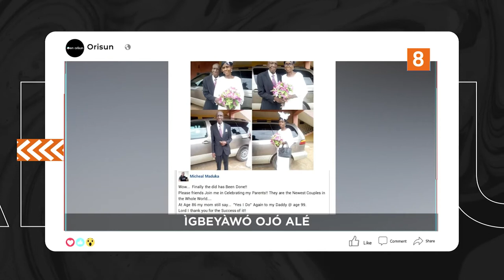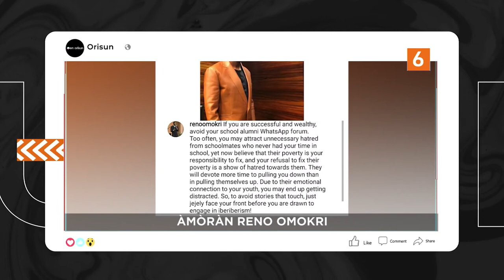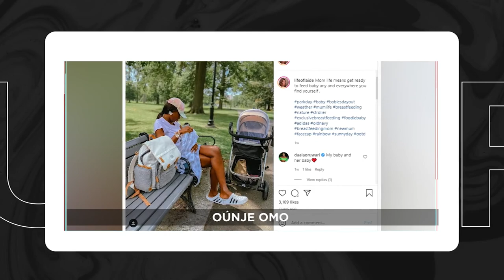DTT: Opeyemi Aiyeola Dupe Lowo Olorun